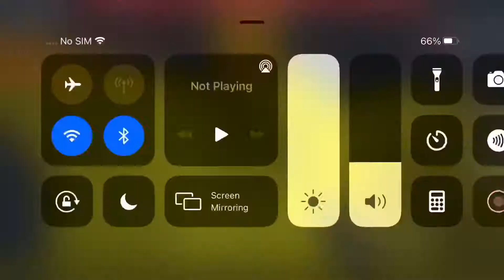Can I flick Him? | 2 Flee Rounds!! (Ep 2)